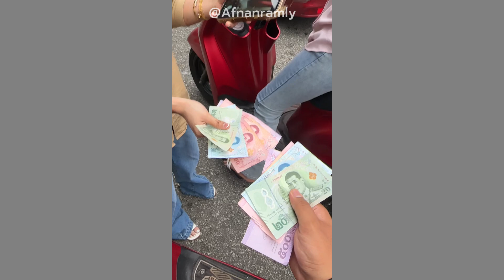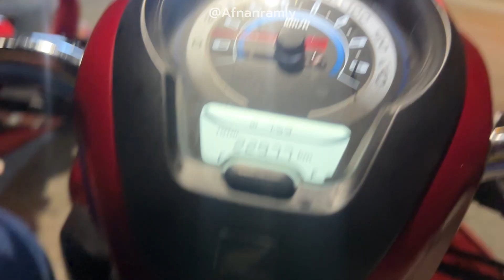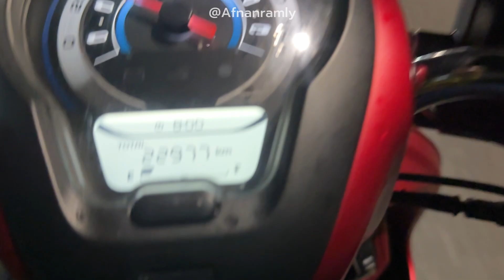JALAN-2x 📍SUNGAI GOLOK WITH BESTIE 🤣🤪✨